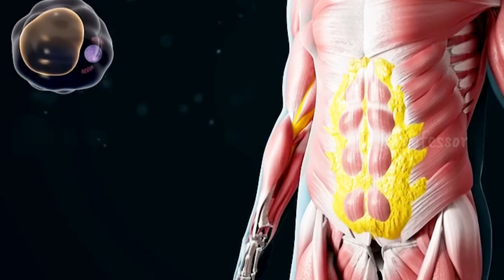The Hidden Dangers of Your Favorite ( Biriyani ) | Professorzone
In this eye-opening video, we delve into the often-overlooked disadvantages of biryani, from its calorie overload to potential allergens. Join us as we explore health concerns, environmental impacts, and the challenges of portion control that come with this beloved dish. Discover why moderation is key while enjoying your favorite biryani, and learn how to make informed choices for a balanced diet.